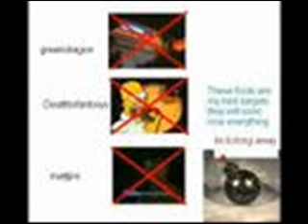They never learn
teaching these fools a lesson